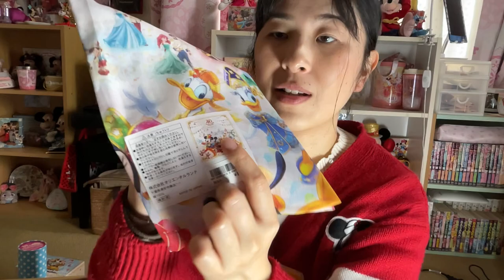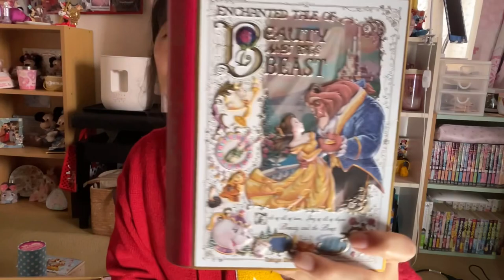母の年金３年分を使ったディズニーお土産を紹介します！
【サブチャンネル・無職でGO】